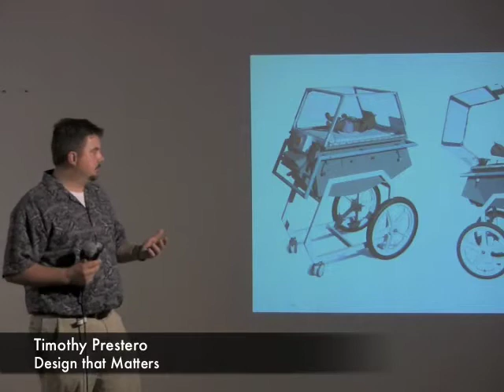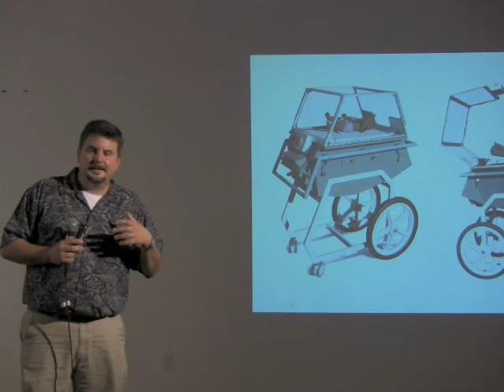The Story of Design that Matters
Timothy Prestero, cofounder of Design that Matters, pays a visit to RISD's Design for Social Entrepreneurship studio.

Design that Matters is a nonprofit design company that partners with social entrepreneurs to design products addressing basic needs in developing countries.